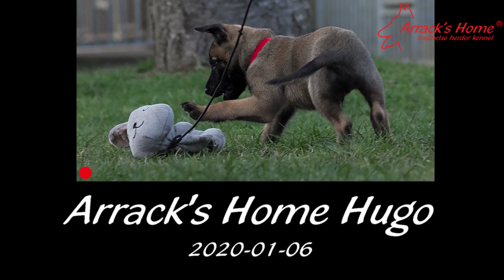arracks home hugo 2020 01 06